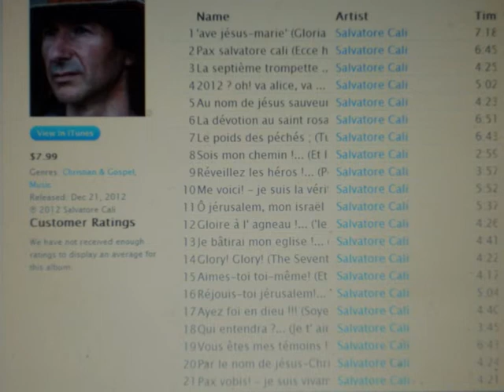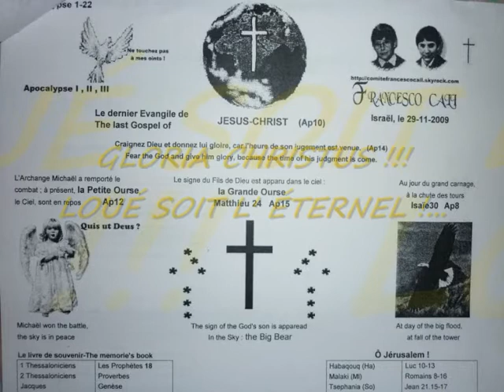"INRI, PAX GESU CRISTO" Alziamo una Bandiera al nosto Dio!...Salvatore Cali (Atti...)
"INRI, PAX GESU CRISTO" Alziamo una Bandiera al nosto Dio!...Salvatore Cali
(Atti;Filippiani;Giovanni8-12) Rivelazione di GESU CRISTO!...